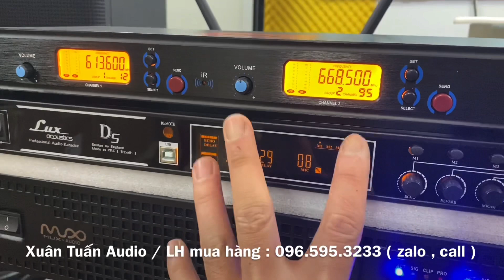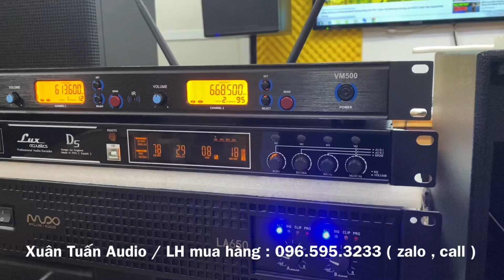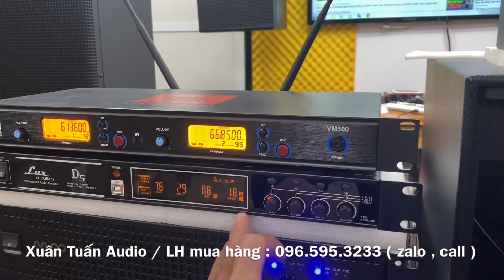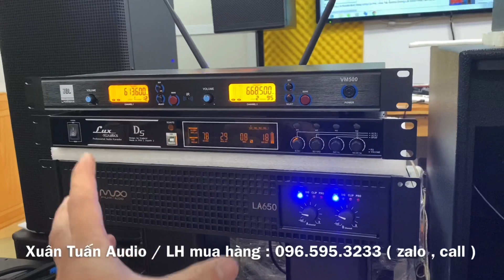QUÁ HAY : Bộ dàn máy chỉ 9tr800 ( chưa loa ) rất đáng để anh em tham khảo. LH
🔥 Xuân Tuấn Audio chuyên cung cấp thiết bị karaoke:
✔️ Loa karaoke
✔️ Amply karaoke
micro không dây#cục đẩy#vang số